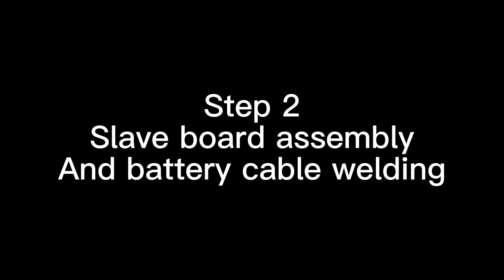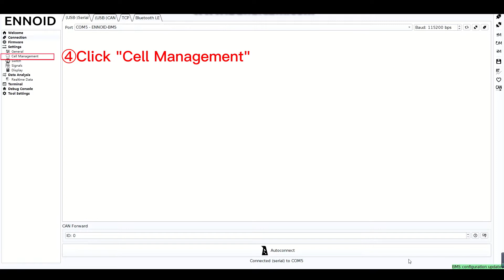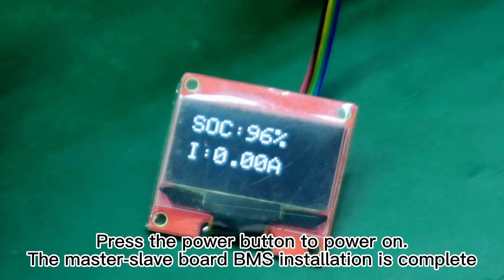MAXKGO master-slave board BMS installation tutorial | LTC6812-15S | LV_Master Mini V1.4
Hello everyone, in this video we will show you how to install the MAXKGO smart master-slave board BMS.

00:00 Intro
00:15 Make the Battery Pack
00:45 Slave board assembly and battery cable welding
02:37 Assemble the Master Board
06:33 Parameter setting